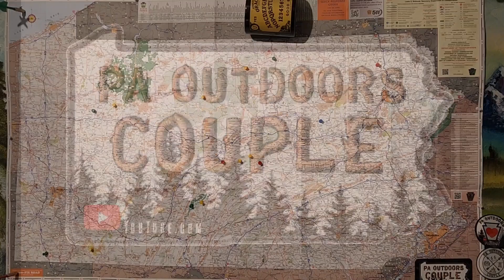Destination Dart Throw #9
Cheers & Get Outdoors

Join us as we share our love of Pennsylvania.

Thank you to everyone who has joined us on our adventures so far!

PA Outdoors Couple
Millville PA 17846
USA

If you'd like to help support the channel, join us on Patreon for early access to our content, discounts on channel merch, channel updates, giveaways, and fan requests for upcoming adventure ideas.